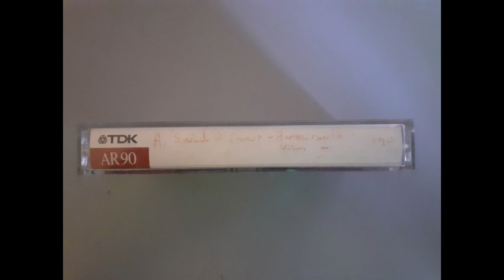Sinead O' Connor - Live - Hammersmith Odeon, London, 24th April, 1990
SIDE A:
I Want Your (Hands on Me)
You Cause as Much Sorrow
Three Babies
Black Boys on Mopeds
The Last Day of Our Acquaintance
Nothing Compares 2 U (Prince cover)
Jump in the River
Jerusalem.

SIDE B:
.Jerusalem
Mandinka
Troy

Ripped from TDK AR90 audio cassette into WAV format via Audacity version 3.0.0.